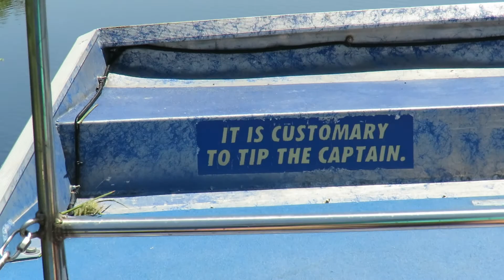Fascinating Landscape of Greenery from Airboat Plus Great Egret & Great Blue Herons Flying Out of th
Fascinating Landscape of Greenery from Airboat Plus Great Egret & Great Blue Herons Flying Out of the Marsh! The Black Hammock, Ovieda, Florida